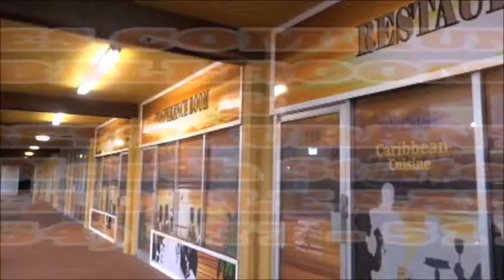DISIP de GAZMANN COULEUR "LIVE" @ LAKES COMMUNITY BALLROOM & RESTAURANT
PROMOTION TOTALE : Disip de Gazzmann Couleur "Live" @ Lakes Community Ballrooom & Restaurant Vendredi 16 Juin 2017.